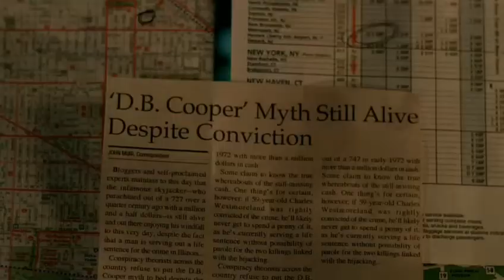Prison Break Season 1 Eps 1/22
Intro - TV Series Prison Break Season 1 Eps 1/22